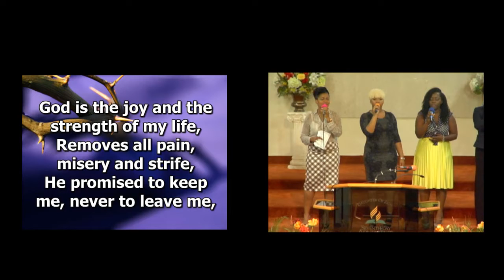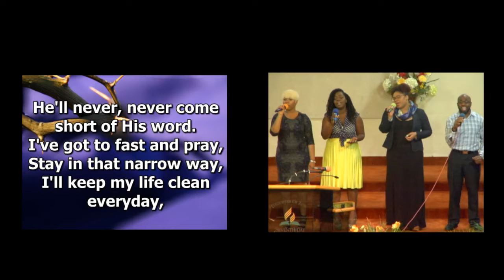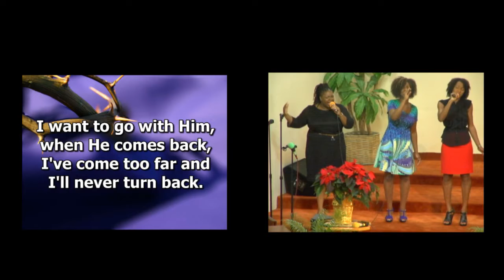12/05/2015 - D.O.Z. Praise Team @ D.O.Z. - Delray Beach, FL